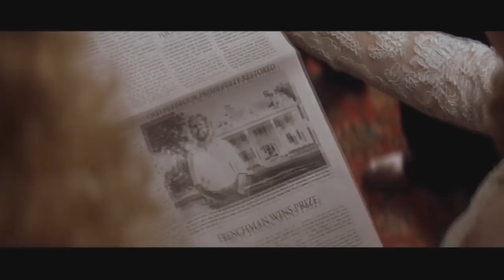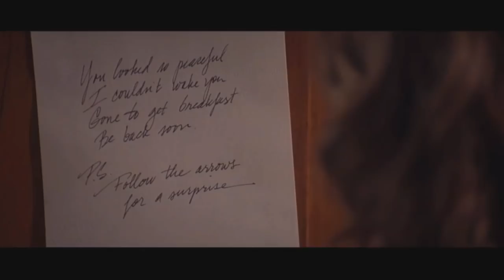Morally "The NoteBook" Is NOT Acceptable.. *Commentary*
Read this to me and i will always come back to you

My other youtube channel: @BillyYSC